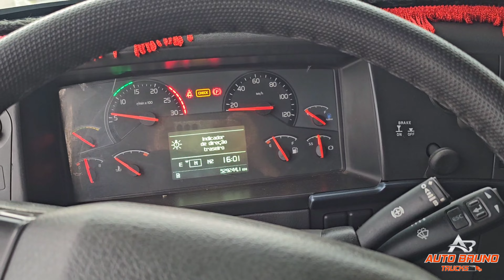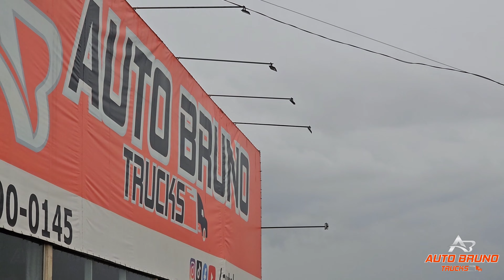O que você acha da edição especial do Volvo FH 500 6x4?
VENDIDO

Vantagens: Cavalo truck com cabine leito e teto alto muito bem cuidado. Cabine muito conservada por dentro e fora. Todo revisado com motor feito a menos de 200mil km. Conta ainda com câmbio automático, ar condicionado, vidros e travas elétricos e comando no volante.
Chassi: Completamente alinhado sem soldas ou empenos. Chassi com 4,60m de comprimento e entre eixos de 3,80m.
Pneus: Medida 295/80 e conforme as fotos os pneus da tração são borrachudos, reformados e estão com aproximadamente 50% de borracha, os dianteiros estão com cerca de 70% de borracha e os traseiros com 80%.
Cabine: Externa muito conservada, toda original, lacrada c/ algumas marcas de uso! Interior bem cuidado com painel sem trincas ou avarias, bancos e maleiro revestidos em couro. Estofado possui marcas de uso, mas está todo forrado com capa personalizada.
Mecânica: Em perfeito funcionamento, sem apresentar falhas ou vazamentos. Motor feito a menos de 200mil km, segundo antigo proprietário.
Câmbio: Automático. Em perfeito funcionamento, sem vazamentos ou avarias.
Diferencial: Cavalo traçado com os 2 diferenciais sem apresentar avarias ou vazamentos aparentes.
Venha até a Auto Bruno Trucks ver essa máquina de perto, fazer um teste drive e comprovar a sua qualidade. Nossos anúncios são 100% transparentes mostrando as vantagens e desvantagens de cada item, não queremos vender a qualquer custo e sim que você vire nosso cliente. Não há DINHEIRO que pague a SEGURANÇA de comprar um seminovo com a QUALIDADE Auto Bruno Trucks. Somos uma agência com credibilidade e há vários anos no mercado, uma das mais bem conceituados nesse segmento em todo Brasil. Anúncio de um caminhão que existe, não é anúncio para tentar vender consórcio, fique atento com anúncios falsos.